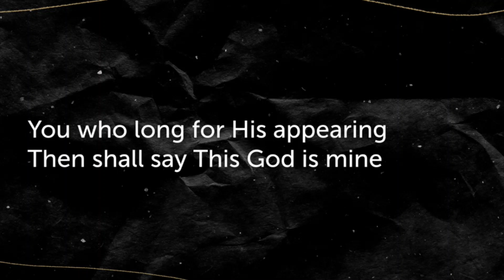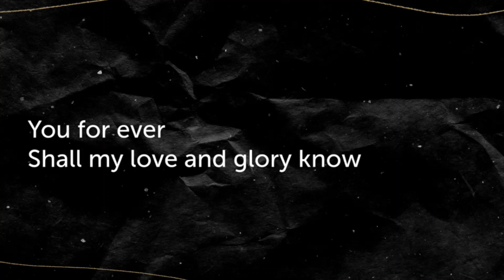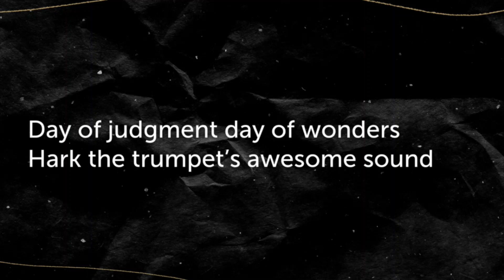Day of Judgment, Day of Wonders (John Newton cover) CVLC Knoxville Worship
This hymn is one I had never heard, but I found other versions online and tried to recreate to the best of my ability.